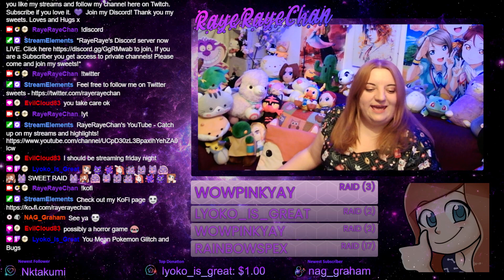RayeRaye Play's - Horizon Forbidden West - The stalker den of doom...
Horizon Forbidden West (11/1/23) See below for TIME STAMPS of the stream to jump.

0:21:41 - Jump to the start of Gameplay!

I am truly grateful to all you wonderful viewers and I'm overwhelmed by your support and generosity - thank you!

As always use those sweet points on Twitch to make me do all the things!

My indispensable tech guru, mod and pal sakuraslight (Aka Sak) has a YouTube channel if you want to check out his videos!

Catch me on Twitch every week!